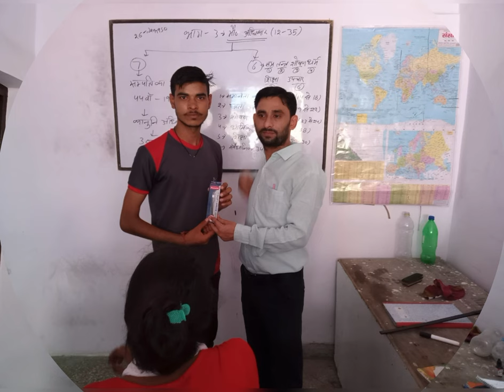MOTIVATIONAL VEDIO।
GAURAV BHAIYA CLASSES एक ऐसी संस्था है जो भी इस से जुड़ा रहा है वो कामयाब होकर ही निकला है। बस बीच रहा मे मत उतरो कामयाबी 100% मिलेगी।
* आप हमारा यूपी पुलिस, दिल्ली पुलिस,SSC GD,RPF का कोई भी रिसल्ट चैक करिये आपको लगेगा भईया से बढ़िया कोई नही
*अग्निवीर में अगर कोई भी बच्चा 2 महीने रैगुलर पढ़ ले तो हमारे यहां का रिजल्ट 100% है
*SSC-GD में पिछली साल भी टॉपर दिया और इस बार भी

*कामयाबी के लिए जुडिए गौरव भईया क्लासेज से।

By Gaurav sir (Gaurav bhaiya classes)
this topic is important for (SSC, Railway, UP.Police, UP-SI, UP.PET, U.P-Lekhpal, U.P.TET, C.TET, V.D.O, ) etc

इसी तरह के और video देखने के लिए आप  Gaurav Bhaiya Classes trick के channel को